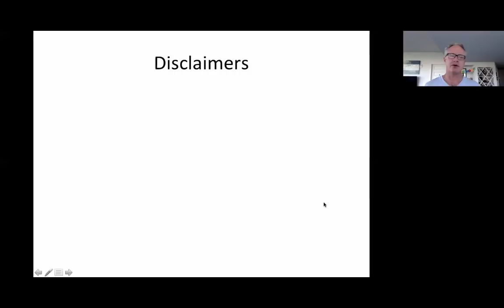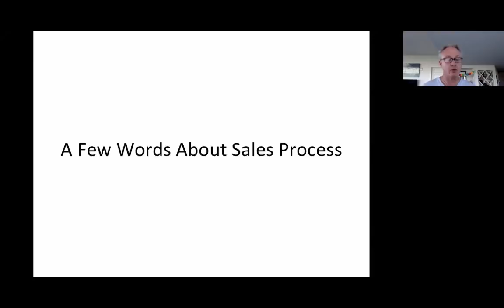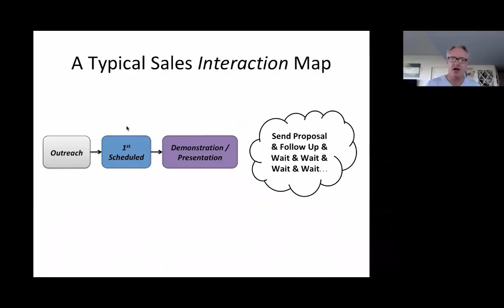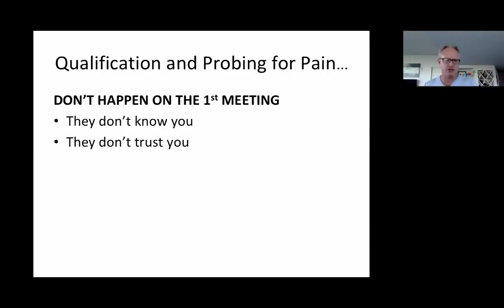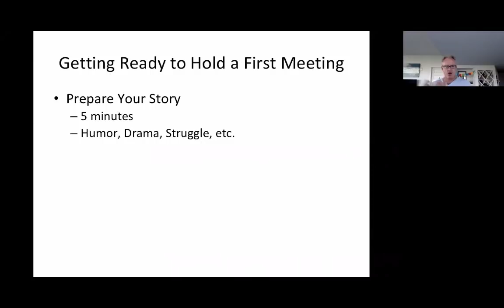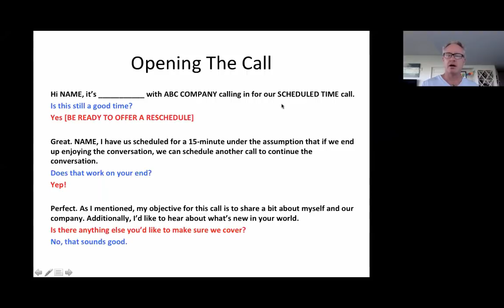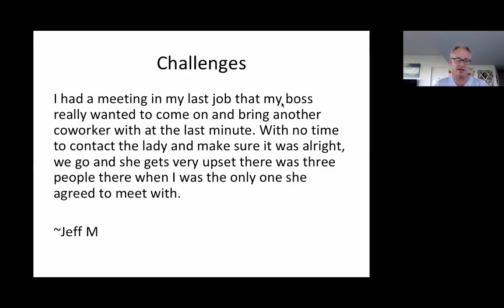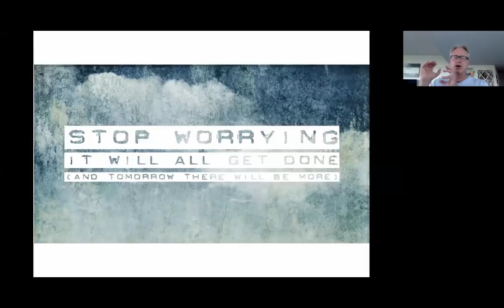Holding Powerful First Meetings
Use this link to access the dropbox folder referenced in the video